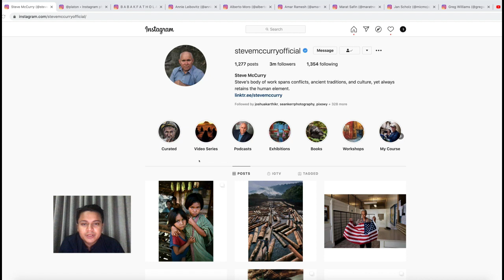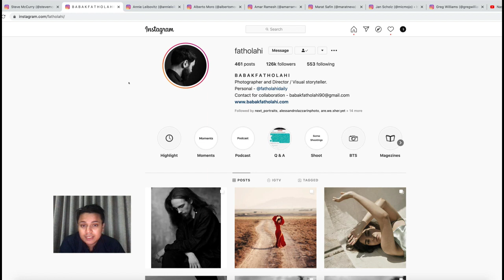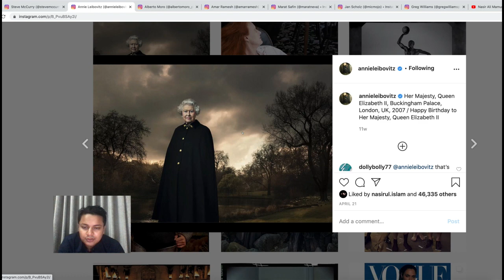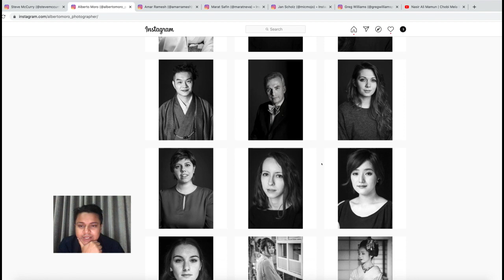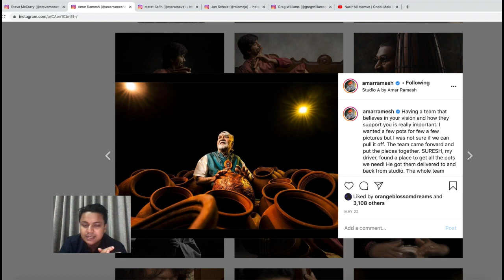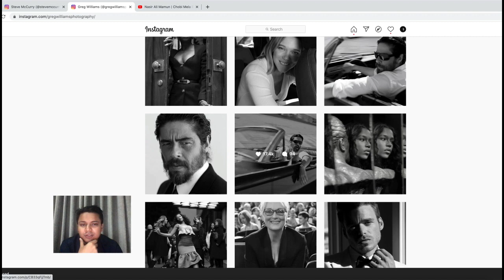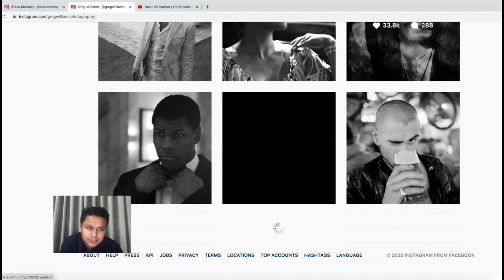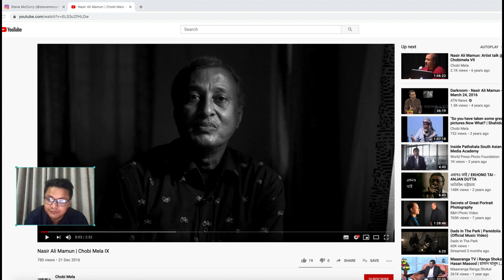10 Favorite Portrait Photographers on Instagram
I thought of sharing my favorite portrait photographers whom you can follow on iG.

Who are your Top 3 favorite portrait photographers? Write in comment.

Hope this is useful for you to browse through their work and go beyond instagram to find more of their work on their websites or even Youtube.